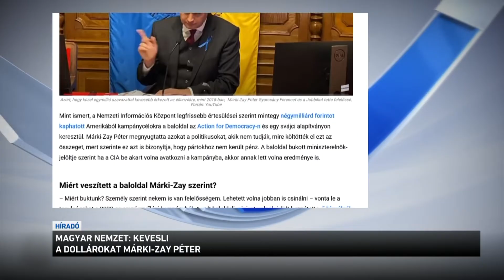Magyar Nemzet: kevesli a dollárokat Márki Zay Péter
Kevesli a dollárokat Márki-Zay Péter- ezt írta a Magyar Nemzet, miután a baloldal volt miniszterelnök-jelöltje évértékelőjén ostobának és árulónak nevezte azokat, akik sokallják a baloldalhoz Amerikából érkezett csaknem 4 millárd forintnyi támogatást. Márki-Zay Péter hosszasan beszélt arról, mi vezetett a baloldal történelmi választási vereségéhez. Szerinte a pénzhiány mellett a másik probléma Gyurcsány Ferenc volt.